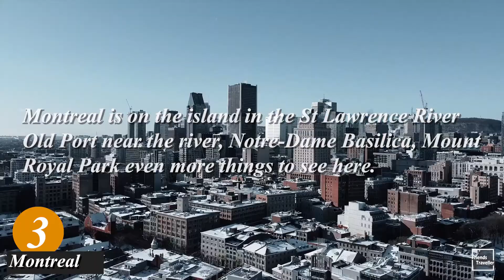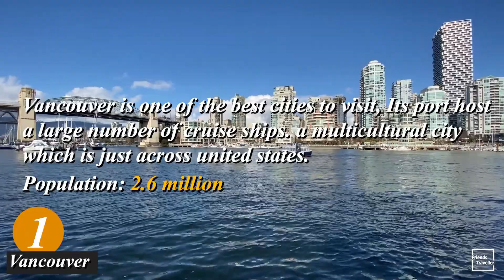7 best cities to visit in Canada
here are the 7 best cities to visit in Canada